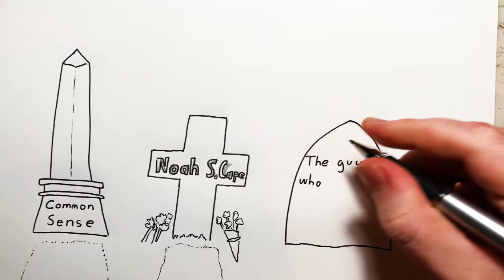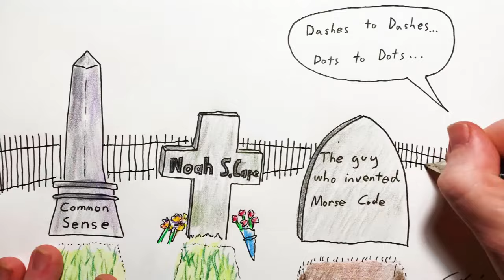2023 Dec 2 - A lot of Deaths this week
News summary for a week in which Henry Kissinger and Shane McGowan died